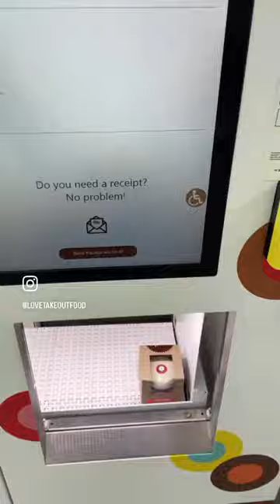Best Cupcake Vending Machine!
Sprinkles Cupcake Vending Machine!